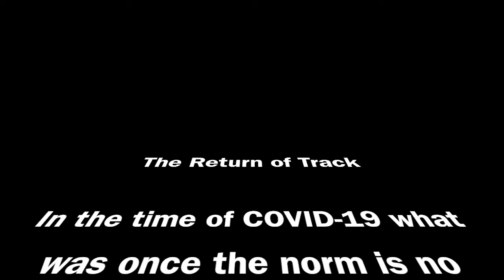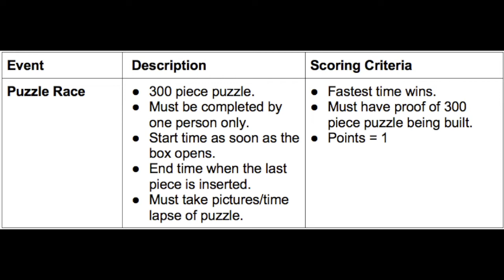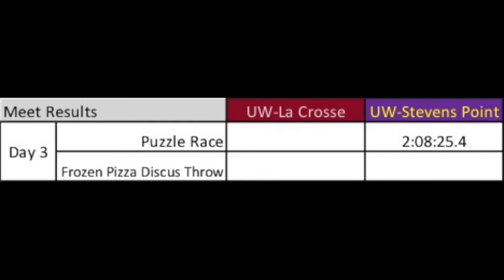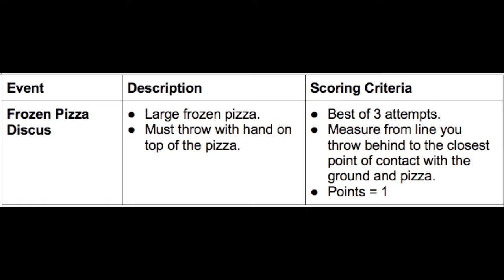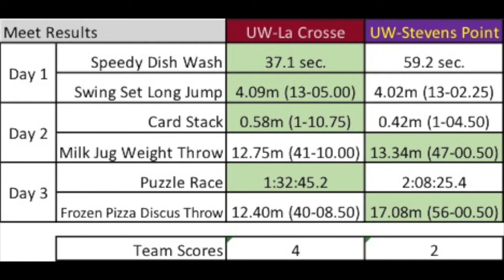UWL vs. UWSP Virtual Meet - Day 3